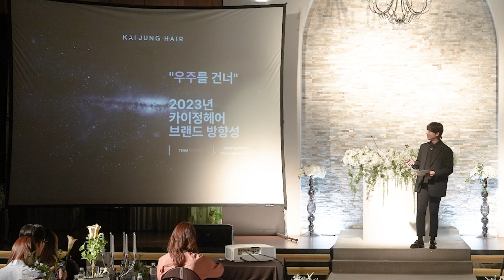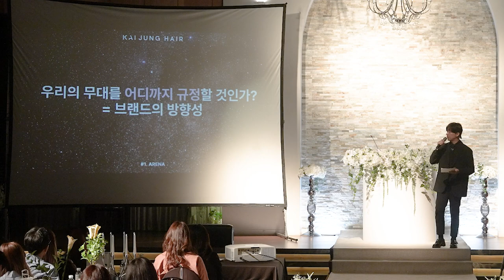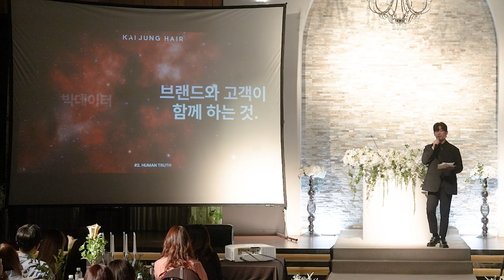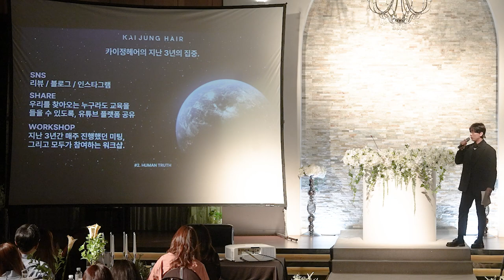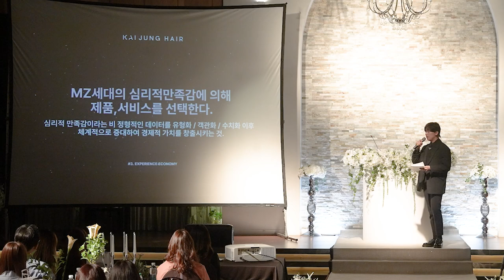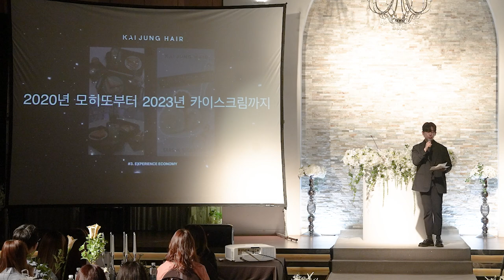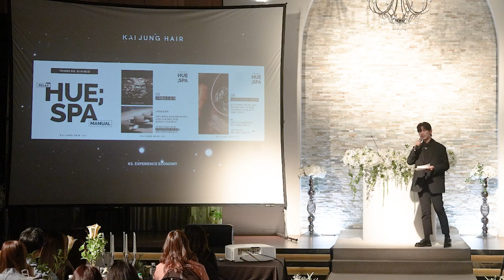카이정헤어 23년 상반기 결산 워크숍 2부 방향성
카이정헤어 상반기 결산 워크숍 2부 카이정헤어 방향성과 목표 공유 영상입니다